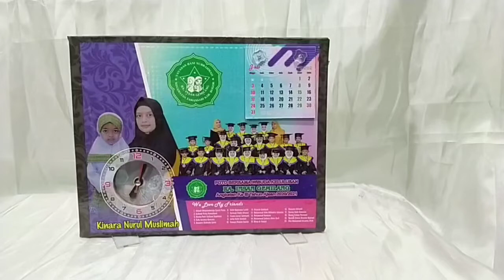Foto, Jam, Kalender Orang Tua Murid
sebagai berikut :

ONLINE
Senin s.d Sabtu
Pkl. 08.30 sd 17.00 WIB,

LIBUR
Hari Minggu / Tgl Merah atau Hari Perayaan Nasional.

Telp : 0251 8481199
Indosat : 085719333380 (tdk aktif WA)
Telkomsel : 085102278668 (tdk aktif WA)

USAHA RUMAHAN :
Nurdiansyah Kedai Grafika
Jl.Cibereum No.39 Gg.Dukuh Rt.01/04 Kel. Mulyaharja, Kec. Bogor Selatan, Kota Bogor 16132.